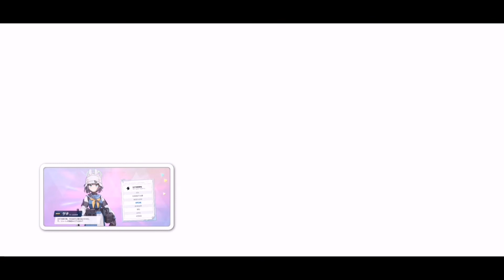Blue archive saki roll but I'm suffering while tragic transistor plays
there goes my luck